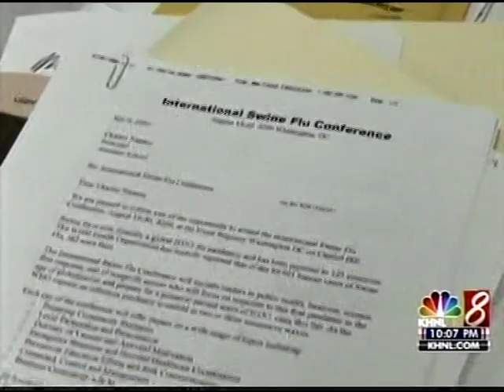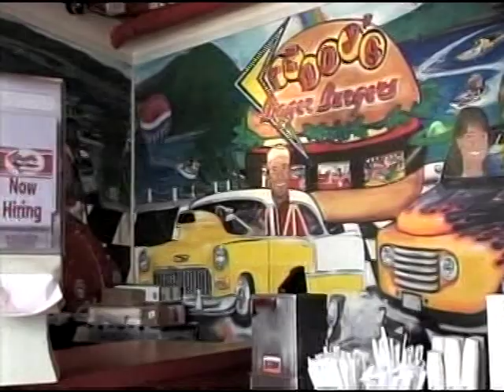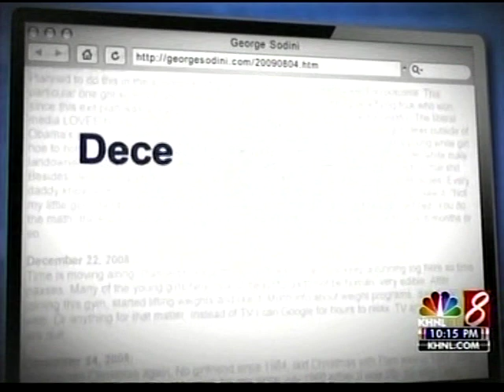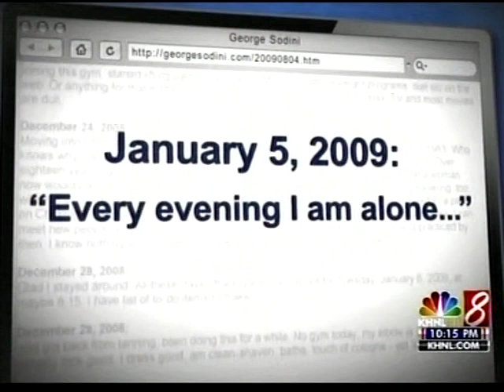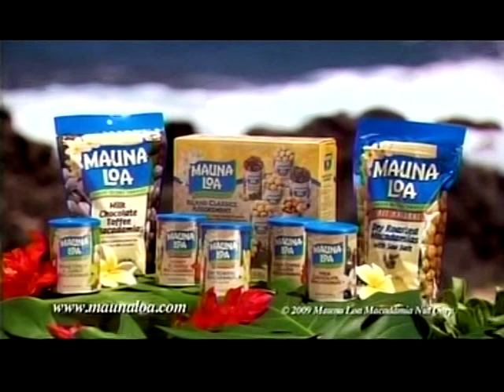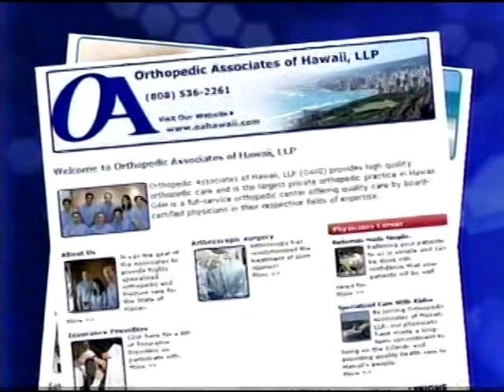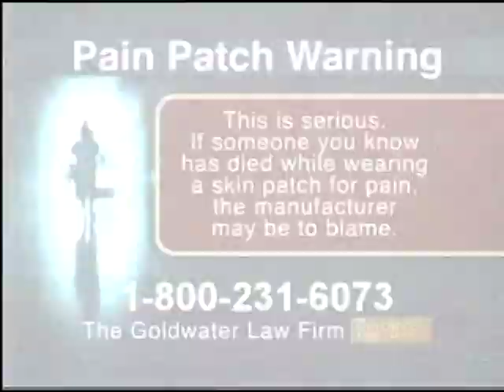KHNL 10pm News, August 5, 2009